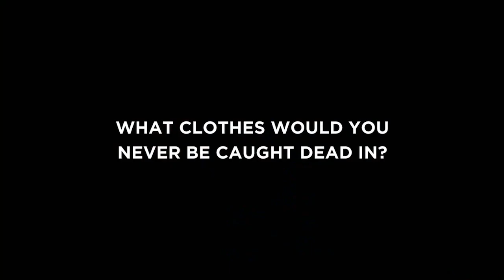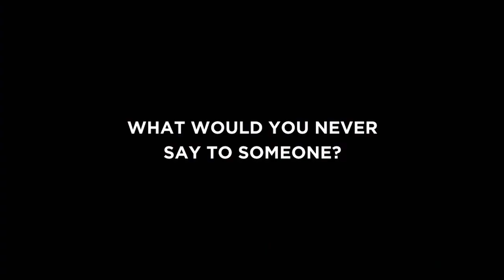60 second slam with... Jake Trbojevic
Watch LIVE each Sunday at 12 noon on Channel 7 or catch up on the episode